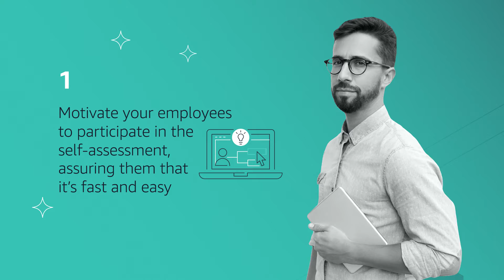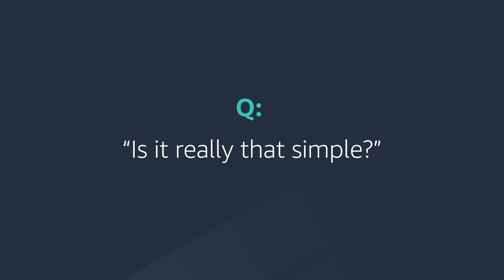AWS Learning Needs Analysis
You can identify your organization’s cloud skills gaps with our free self-assessment tool, the AWS Learning Needs Analysis. Participating employees conveniently complete an adaptive survey from any device. An AWS expert will review the survey results with you and pinpoint areas of need. They’ll then create a targeted, cost-effective training and certification plan that’s right for your organization and addresses the needs of your employees.